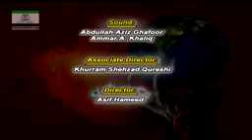ALAM E ISLAM PER DAJJALIYAT KA AAKHRI HAMLA